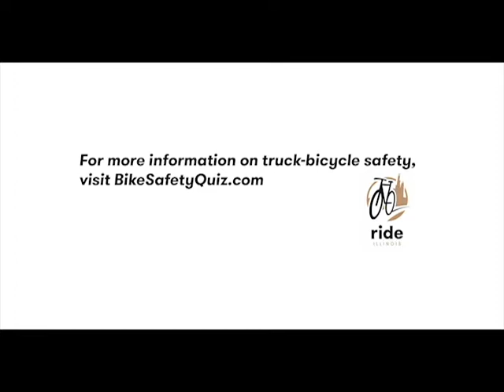Visualization of Bicyclists in Truck Blind Spot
Did you know that ten bicyclists can be hidden from view along the side of a truck? More information on driving in the presence of bikes and bicycling safety is at BikeSafetyQuiz.com.